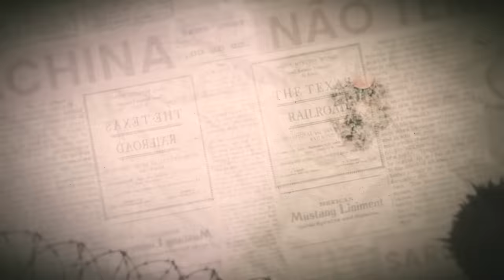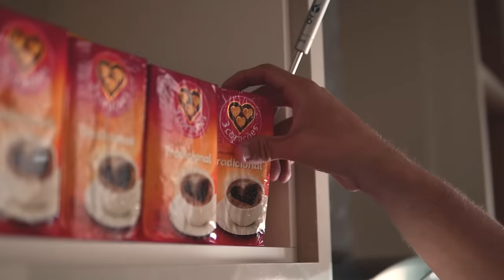O RECRUTA EP 08 O CAFEZINHO DO SARGENTO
Me siga no Instagram: @tiago_dionisio
Siga também no Facebook: @TiagooDionisio